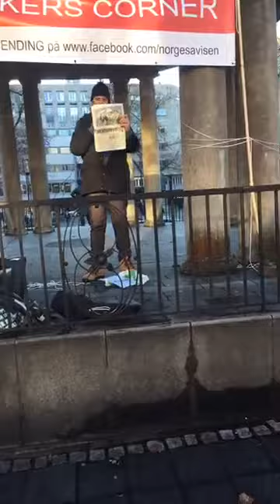17 desember 2016, Norges historie koblet mot Rom